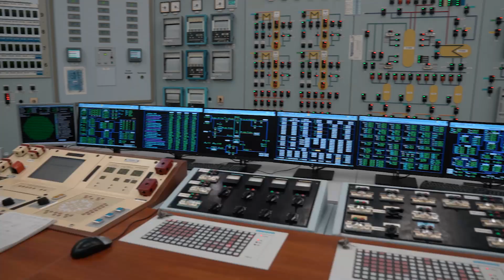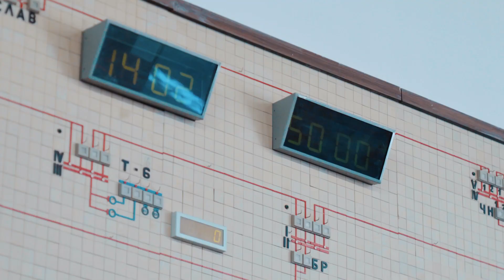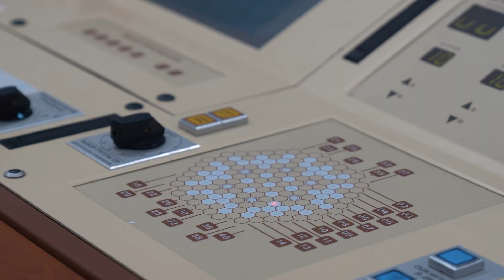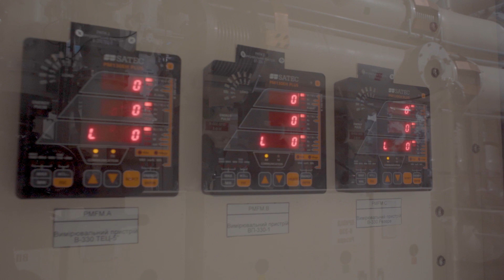Україна на шляху до ENTSO-E. Укренерго - на фінальній стадії підготовки до синхронізації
НЕК «Укренерго» виходить на фінальну стадію підготовки до об’єднання з ENTSO-E.

Україна виконала майже всі технічні заходи для інтеграції української енергосистеми до європейської. Консорціум операторів системи передачі ENTSO-E надав попередній позитивний технічний звіт про готовність української енергосистеми до синхронізації, який ми презентуємо для широкого загалу в грудні.

Попереду на нас чекає останній тест у режимі реального часу – робота української енергосистеми в ізольованому режимі від Російської Федерації і Республіки Білорусь.

Подробиці дивіться у нашому наступному відеоматеріалі із циклу «Україна на шляху до ENTSO-E».